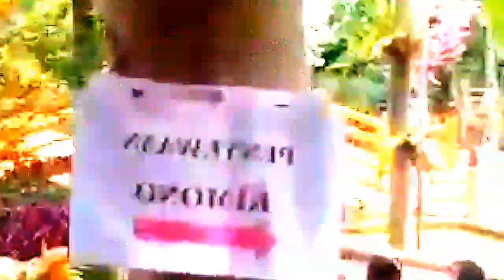BEAUTY OF HILL STATION ARIAL VIEWS